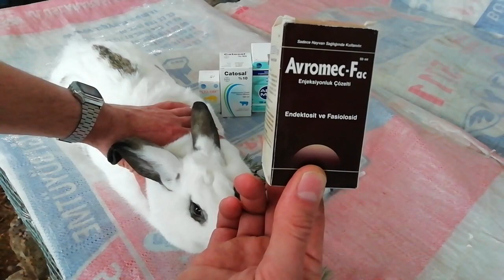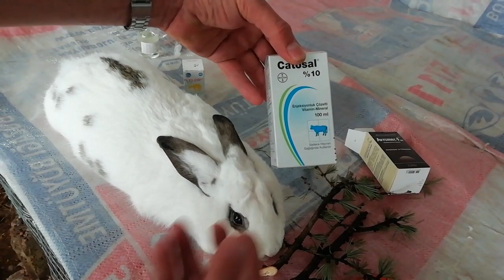Aşı Takvimi-2 Hamile ve Anne Tavşan